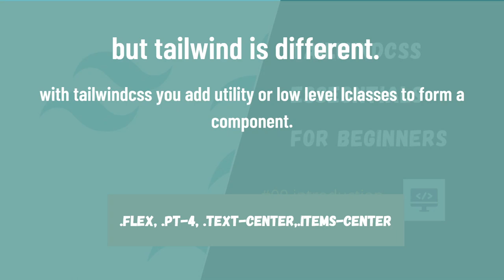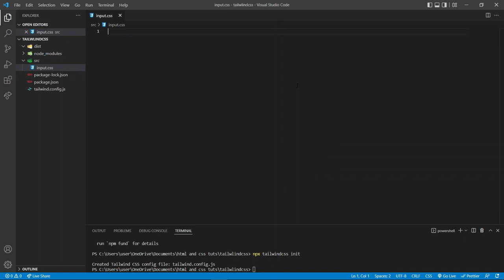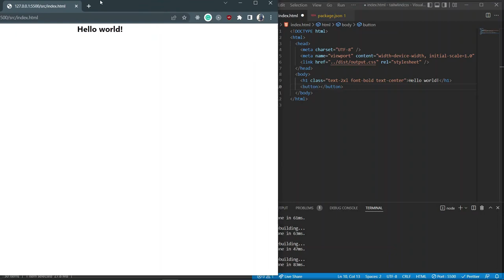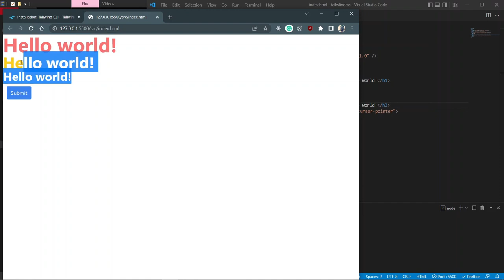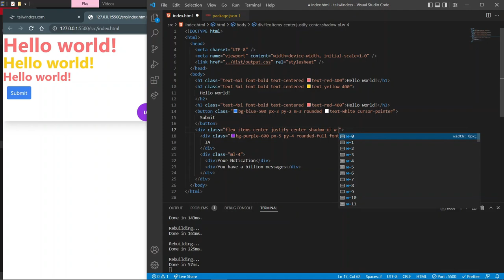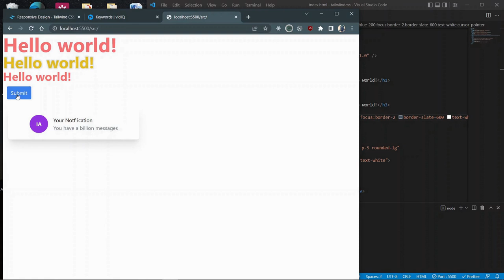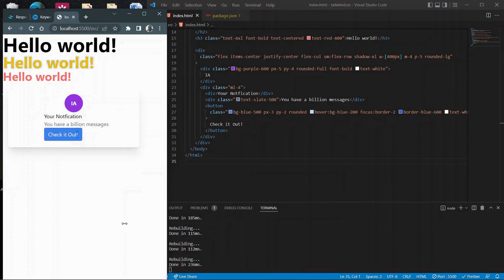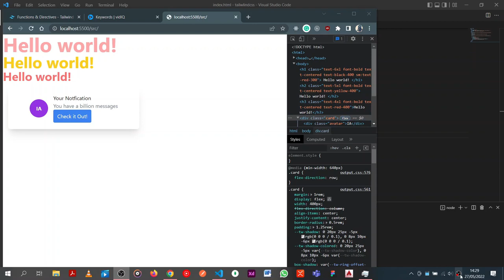Master Tailwind CSS in Minutes: The Secret Tutorial You NEED to See!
In this video tutorial, you'll learn how to use Tailwind CSS to create beautiful, responsive designs in minutes. Tailwind is a powerful CSS tool that makes designing responsive websites easy and fun.